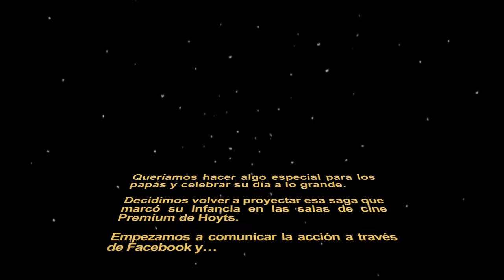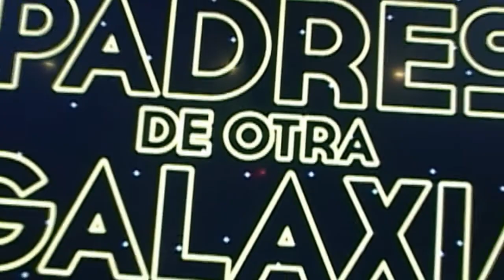¡¡¡Día del padre en Dot!!!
Así saludamos a todos los padres de otra galaxia por su día en Dot :)